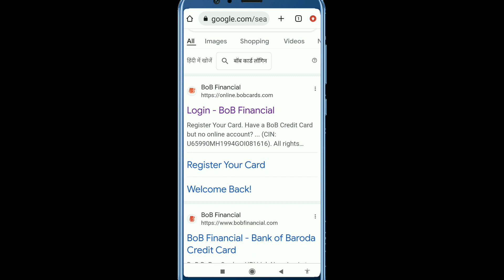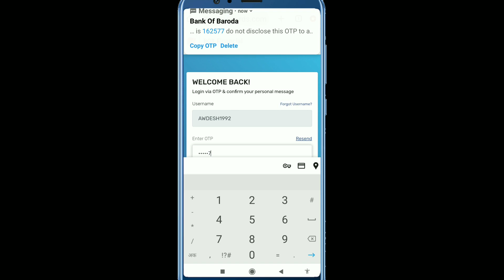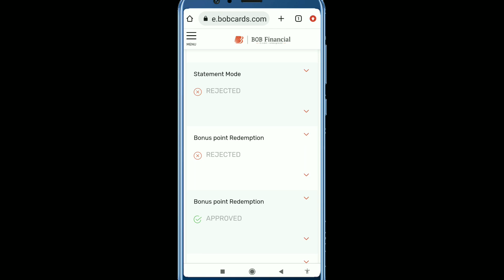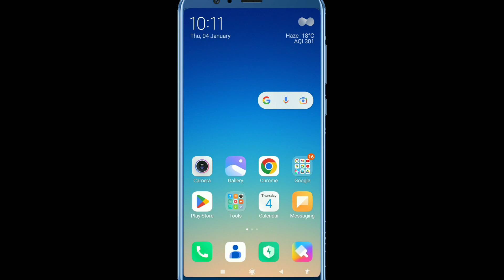Bank Of Baroda Credit Card Reward Point Redeem | bank of baroda credit card reward points redemption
bank of baroda credit card reward points redemption

bank of baroda credit card reward point

howtoredee rewardpointsinbobcreditcard

bank of baroda rewardz point app

bank of baroda rewardz points

how to redeem bob credit card points

credit card reward points how to use,credit card

bob credit card point redeem

redeem bank of baroda credit card points

Bank Of Baroda Credit Card - Add On Feature

 credit card

add on feature credit card